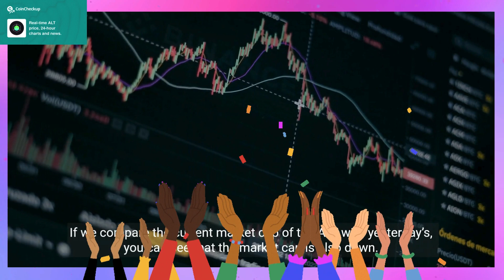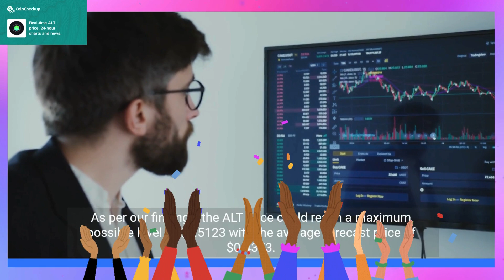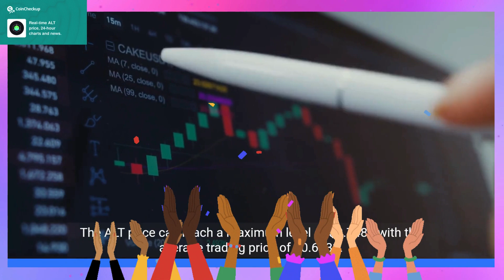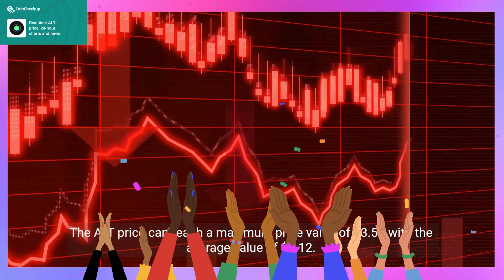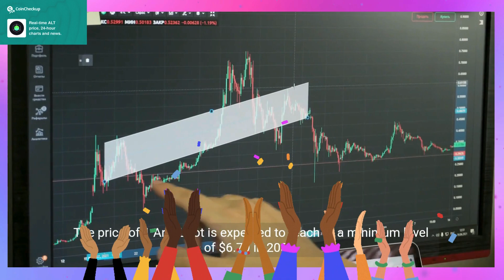ArchLoot Price Prediction 2023, 2025, 2030 Will ALT go up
ArchLoot Past Price Analysis
According to the latest data gathered, the current price of ArchLoot is $0.2757 and ALT is currently ranked 475 in the entire crypto ecosystem.
The circulation supply of ArchLoot is 158,999,993 with a marketcap of $43,838,397.
If we compare the current market cap of the ALT with yesterday’s, you can see that the market cap is also down.
ArchLoot is facing a hard time getting on board with other crypto coins.
The ALT is down to almost -4.79% in the last 7 days.
ArchLoot Price Prediction 2023
The price of ArchLoot is predicted to reach at a minimum value of $0.2957 in 2023.
The ArchLoot price could reach a maximum value of $0.3183 with the average trading price of $0.3069 throughout 2023.
ArchLoot Price Prediction 2024
ArchLoot price is forecast to reach a lowest possible level of $0.4220 in 2024.
As per our findings, the ALT price could reach a maximum possible level of $0.5123 with the average forecast price of $0.4373.
ALT Price Forecast for 2025
As per the forecast price and technical analysis, In 2025 the price of ArchLoot is predicted to reach at a minimum level of $0.6014.
 The ALT price can reach a maximum level of $0.7481 with the average trading price of $0.6233.
ArchLoot (ALT) Price Prediction 2026
According to our deep technical analysis on past price data of ALT, In 2026 the price of ArchLoot is predicted to reach at a minimum level of $0.8806.
The ALT price can reach a maximum level of $1.04 with the average trading price of $0.9055.
ArchLoot Price Prediction 2027
ArchLoot price is forecast to reach a lowest possible level of $1.34 in 2027.
As per our findings, the ALT price could reach a maximum possible level of $1.56 with the average forecast price of $1.38.
ArchLoot Price Prediction 2028
According to our deep technical analysis on past price data of ALT, In 2028 the price of ArchLoot is forecasted to be at around a minimum value of $2.04.
The ArchLoot price value can reach a maximum of $2.35 with the average trading value of $2.11 in USD.
ArchLoot (ALT) Price Prediction 2029
As per the forecast and technical analysis, In 2029 the price of ArchLoot is expected to reach at a minimum price value of $3.04.
The ALT price can reach a maximum price value of $3.56 with the average value of $3.12.
ArchLoot Price Forecast 2030
The price of ArchLoot is predicted to reach at a minimum value of $4.59 in 2030.
The ArchLoot price could reach a maximum value of $5.33 with the average trading price of $4.71 throughout 2030.
ArchLoot (ALT) Price Prediction 2031
The price of 1 ArchLoot is expected to reach at a minimum level of $6.79 in 2031.
The ALT price can reach a maximum level of $8.03 with the average price of $6.98 throughout 2031.
ArchLoot Price Prediction 2032
The price of ArchLoot is predicted to reach at a minimum level of $9.67 in 2032.
The ArchLoot price can reach a maximum level of $11.62 with the average price of $9.95 throughout 2032.